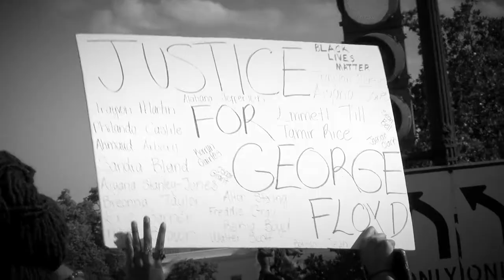Talking about the Kaepernick Effect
Author Dave Zirin's book discussion with Montgomery College Institute for Race, Justice and Civic Engagement's Dr. Vincent Intondi.